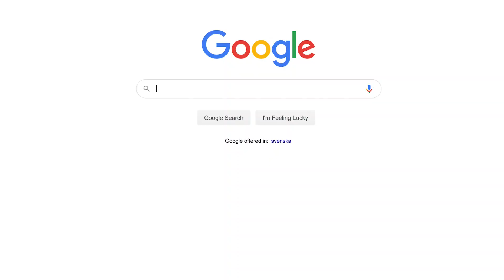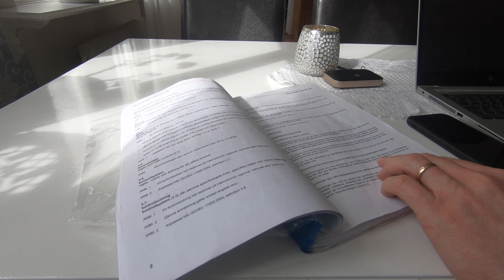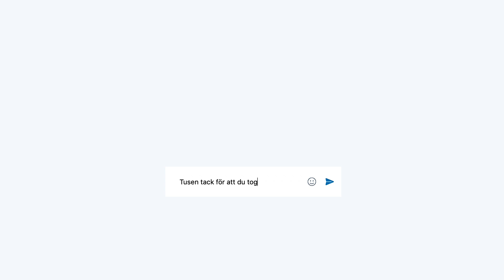Swedac gör bedömningar på distans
Sedan i mitten av mars 2020 har Swedac ställt om till att arbeta på distans på grund av den rådande coronapandemin. Nu görs bedömningar med webbkameror och hemifrån skrivbord runt om i landet. Patrik Andersson i Varberg är en av dem som nu kontrollerar bilverkstäder hemifrån köksbordet.